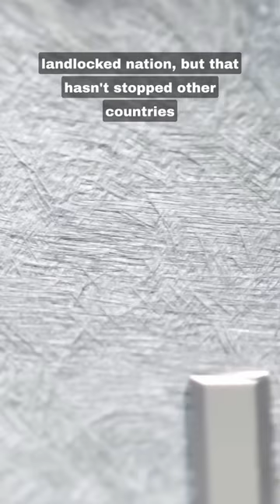Where Do The Best Watches In The World Come From?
Featured Watches:
Grand Seiko SLGH013